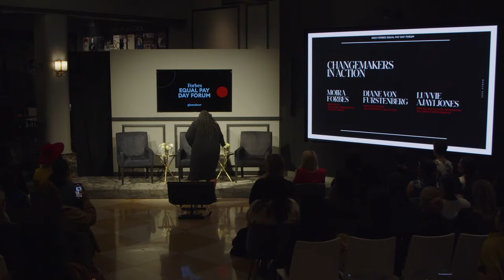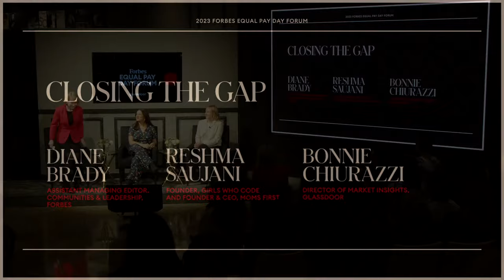2023 Equal Pay Day Forum | Forbes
Gender pay gaps have proven some of the toughest divides to close. As the fight to close this gap continues, what are the most catalytic forces for change and what can be learned from leaders who are challenging inequality and driving actionable solutions to create a more equitable future for all?

Leading voices will discuss the most meaningful levers of change across multiple arenas, business, culture and sports, to accelerate progress and close systemic gaps, and why equal pay is critical in creating inclusive, sustainable, and resilient businesses.